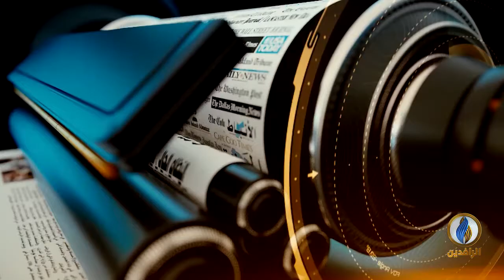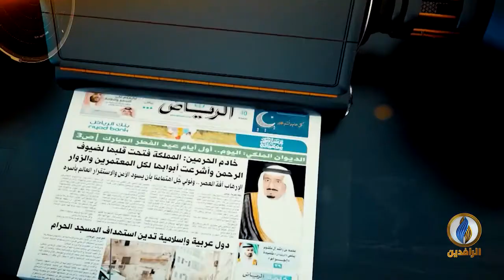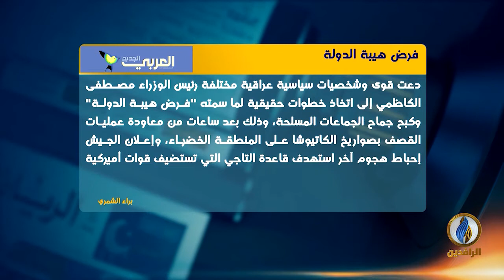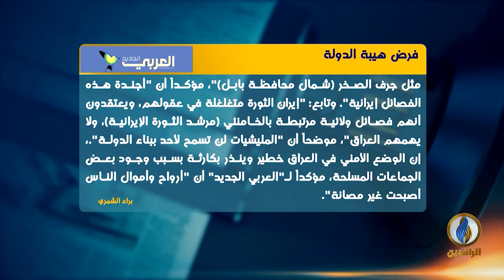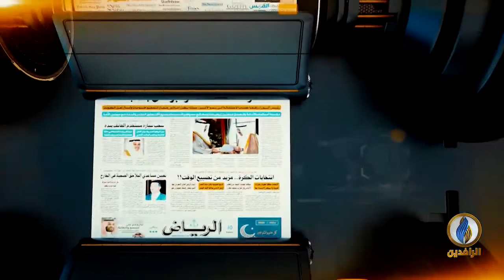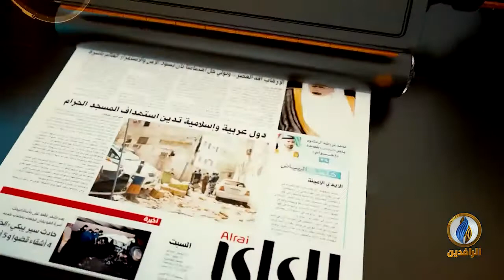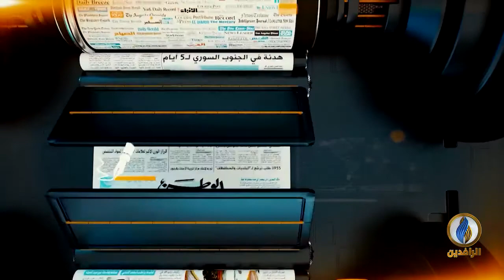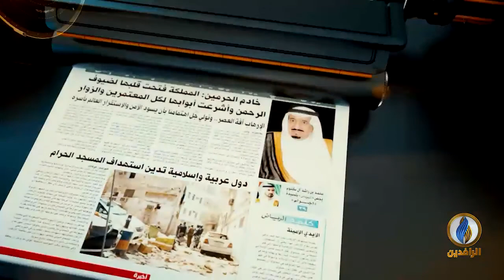صدى_الأقلام | 6 - 7 - 2020